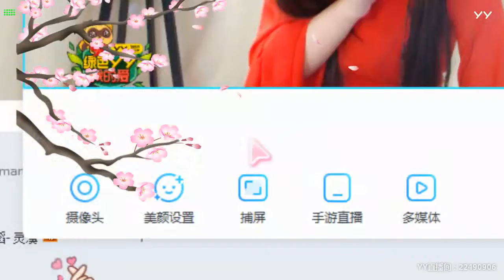YY LIVE 燃舞蹈 灵溪 -《燃舞蹈》（Artists・Sing・Music・Dance・Instrument・Talent Shows・DJ・KPOP・Remix・LIVE)